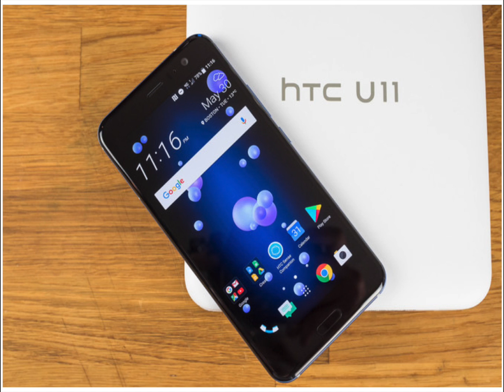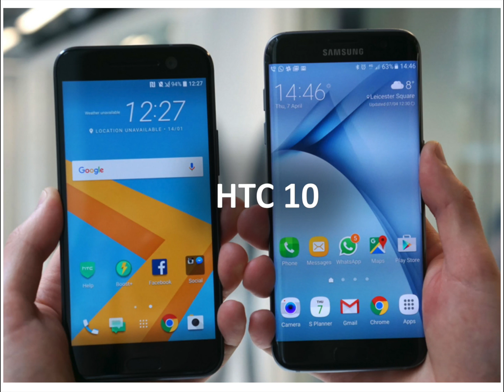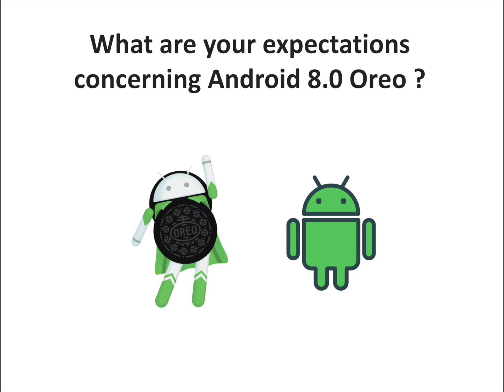When will your flagship device get Android 8.0 Oreo ?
As an Android flagship's device owner, you are probably excited to know when your flagship device will get Android 8.0 Oreo. In that video, we cover the main flagship smartphones and we give you the answer concerning the Android 8.0 Oreo presumed update date.

You will find the info for the Samsung devices (Galaxy Note 8, Galaxy S8/S8+, ...), the LG devices (LG V30, LG G6, ...), the Huawei devices (Huawei P10, Huawei Mate 9, ...) but also for the Motorola, Sony and HTC devices.

If we are missing some info or we have some info which are wrong, don't hesitate to tell us in comments.